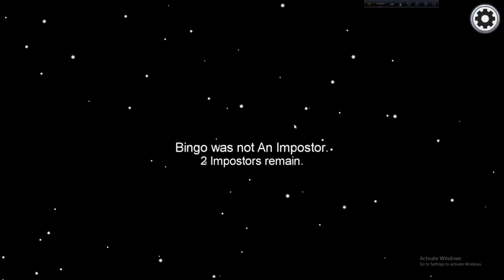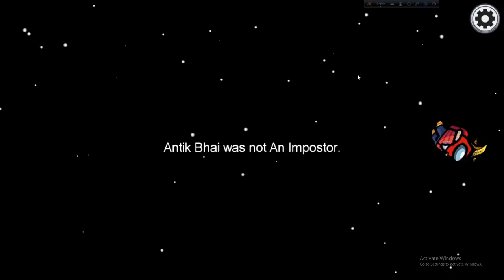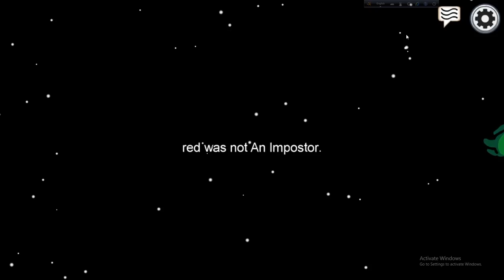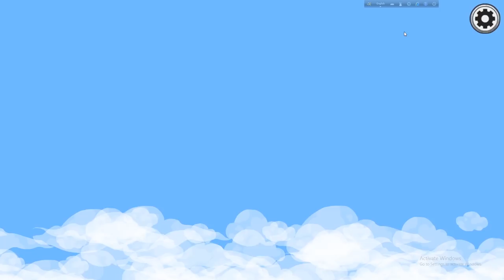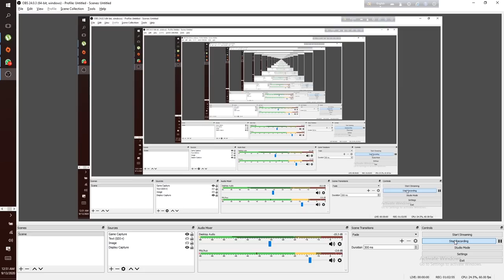Bangladeshi Animators play AMONG US | Friendship Destroyed!!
Thanks to @moodoos  @FrozenFire100  @JeniaYT  and @Trew Ten

It is the second channel of Antik Mahmud and his friends.